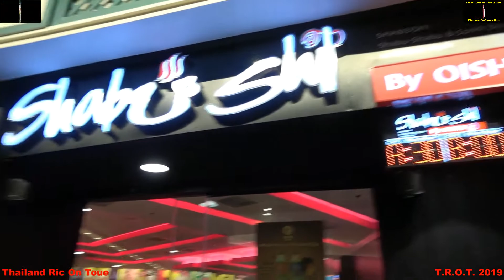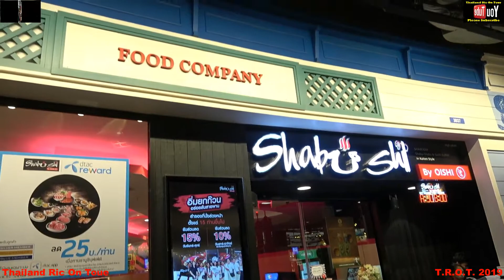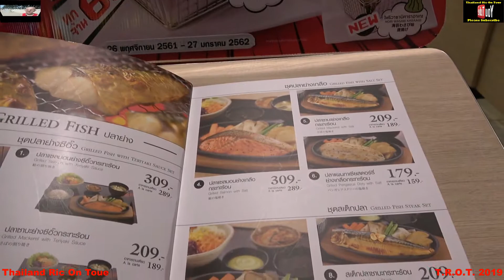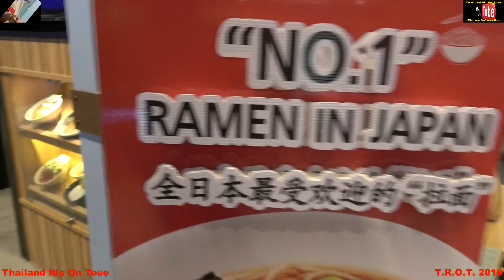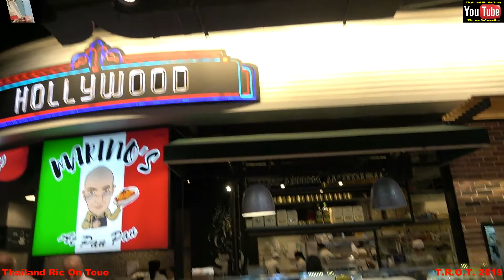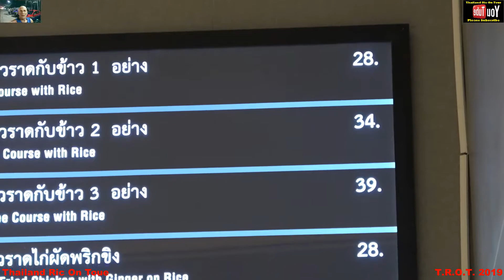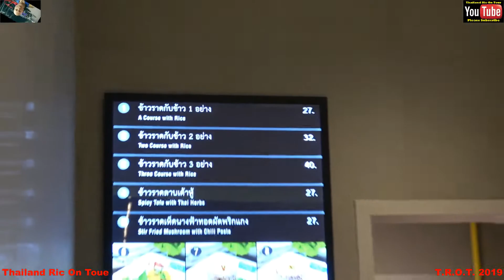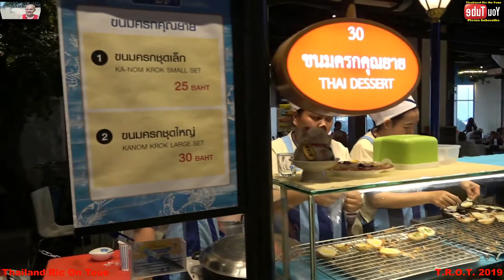TERMINAL 21 PART 6 SHOPPING MALL PATTAYA THAILAND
Touring Thailand and bringing you fun and exciting videos and food reviews from mostly around Pattaya hope you enjoy them. Ric

Terminal 21 is a new shopping mall which opened last October and is huge. The place cost a staggering 7.5 billion baht to build and to open. I have seen many vlogs done on this place but the videos i have seen only scratches the surface of the shops inside this place. So because of the huge price tag it cost to build i thought it was worthy of some decent video footage. I have named it the Terminal 21 series and there are 8 videos in total to cover this place properly. Please enjoy these videos. I filmed in here on the Sony ax53 so please let me know what you think of the content and the video quality thank you again for watching ric.